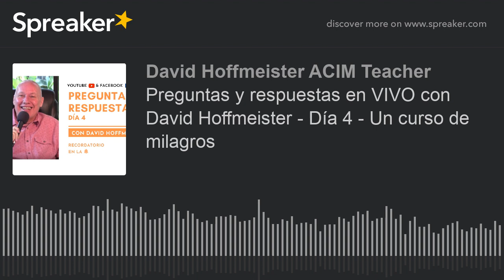Preguntas y respuestas en VIVO con David Hoffmeister - Día 4 - Un curso de milagros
Practice and live the mystical teachings of Jesus assisted by online courses, online retreats, and an online Tribe of Christ community Source

¿Tienes alguna pregunta sobre la aplicación práctica de Un curso de Milagros? ¡Entonces, este evento es para ti !

Estamos muy emocionados de contarte que David Hoffmeister estará facilitando una cuarta sesión de Preguntas y Respuestas en VIVO con intérprete al Español.

💛 Si te gustaría obtener más información acerca de David Hoffmeister y los eventos de Un Curso de Milagros en Español, haz clic

El místico David Hoffmeister es una demostración viviente de que la paz constante es posible. Su actitud amable y su expresión articulada y sin concesiones son un regalo para todos. Es conocido por su aplicación práctica de las enseñanzas no duales de Un Curso de Milagros. ¡Su claridad sobre la función del perdón en el despertar espiritual y su uso radical de mirar películas de forma consciente para la liberación del juicio es verdaderamente esclarecedor! La pureza del mensaje que comparte apunta directamente a la Fuente.